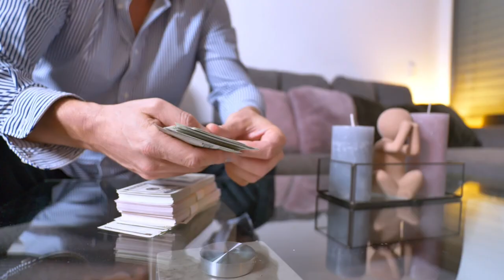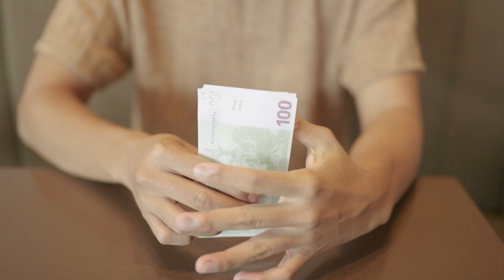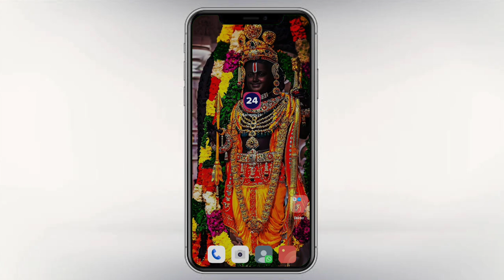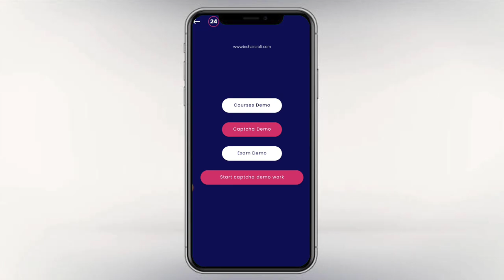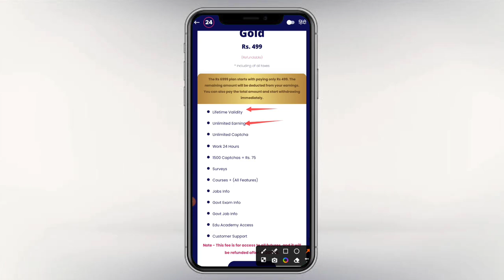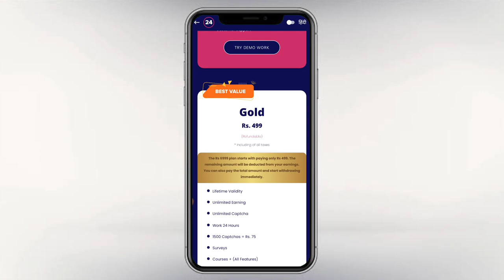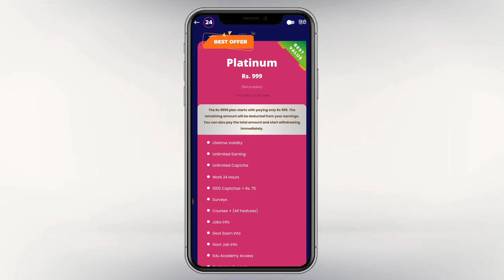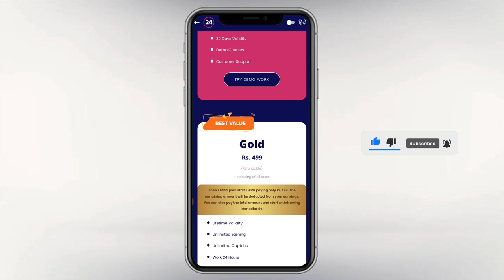Captcha Typing Work | Work From Home | Daily ₹10,000 | Direct Bank Withdraw | MC EARNING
Looking to work from home and earn money? Check out this video on Captcha Typing Work, where you can earn up to ₹10,000 daily with direct bank withdrawal! Join MC EARNING now!

 This video is not intended to be a fraud or scam with anyone or A company. This video just tried to tell the truth that no one else should use it.